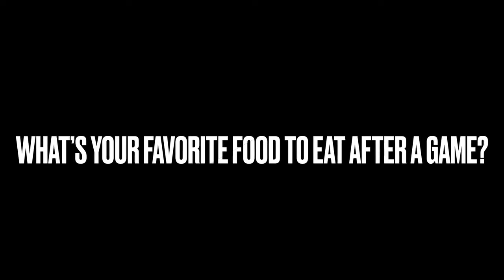6 Q's with X Steele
This video accompanies a story on The Signal. This is the official student news website for Fort Osage High School. You can find it at fohssignal.net.